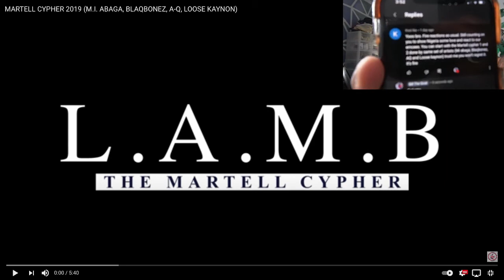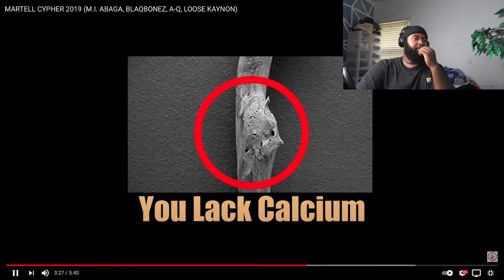MARTELL CYPHER 2019 (M.I. ABAGA, BLAQBONEZ, A-Q, LOOSE KAYNON) - REACTION